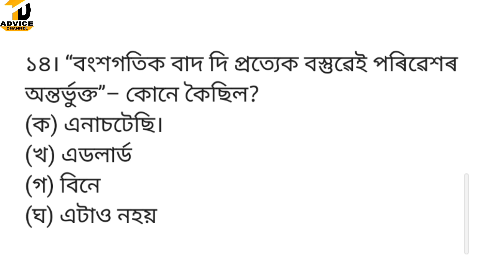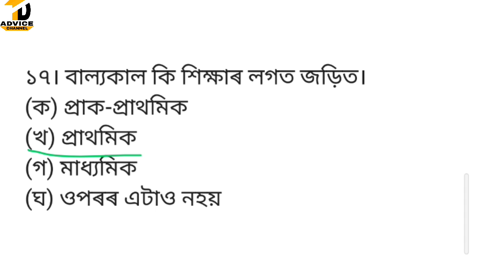Assam TET 2021//CDP//Important Questions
বদমাচ নিয়ম:-

ত্ৰিভুজ:-

মুদ্ৰা(Coins):-

Assam tet
Assam tet 2021 notifications
Assam tet syllabus
Assam tet maths question papers
Assam tet previous year question paper
Assam tet mathematics